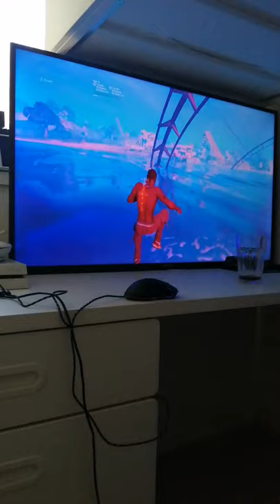Travis scott concert